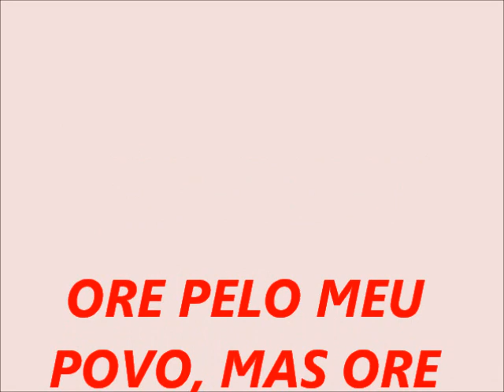ORO OU CHORO? Triste realidade de Angola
ORE POR ANGOLA
ORE POR ANGOLA
ORE POR ANGOLA
MAS ORE MUITO MESMO PELO MEU POVO!